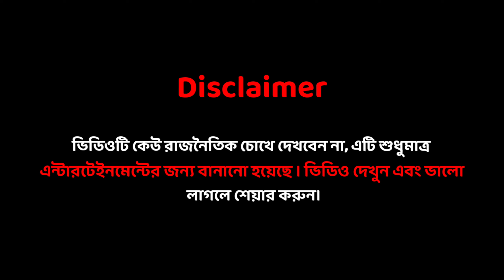হাম্বা হাম্বা রাম্বা রাম্বা | Remix Video Song | Hambaa Hambaa Rambaa Rambaa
(Video details)

Directed &Choreography By - L STAR P

Shot By - Jit

Song Mix By - Dj vicky Birbhum

Colour & Edit - L STAR P

Main Dancer - MALAY & L STAR P

Backup Dancers - Sisir, Avi, Dipak, Deb,

Cinematography• Screen Play • Dop
                      L STAR P

Presentes by - TEAM L STAR P

Make-up - Riya Paul, Asha Paul,

Dress up - Sandhya Paul, Milan biswas

Help By - Sumita palit , Laxmi Rani Biswas

This is a Remix song video